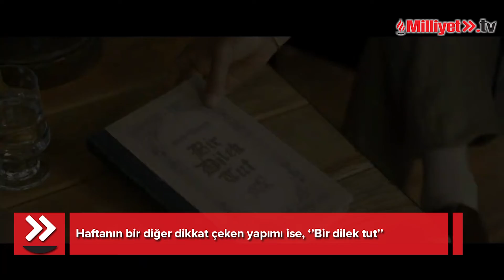Gündemdeki son gelişmeler nelerdi? | Haftayı Kaçırma Bülteni (4 Nisan - 10 Nisan 2022)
4 Nisan - 10 Nisan 2022 haftasında neler yaşandı? Gündemdeki son gelişmeleri kaçırdıysanız Milliyet.com.tr editörlerinin derlediği Haftayı Kaçırma bülteni her hafta yayında olacak!